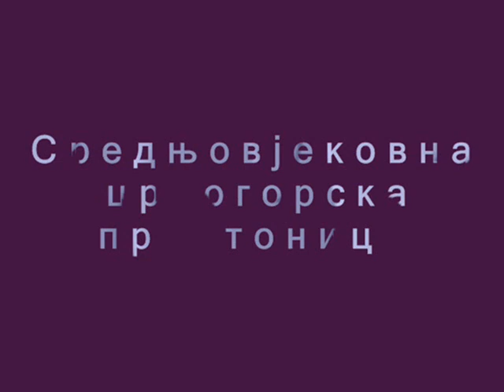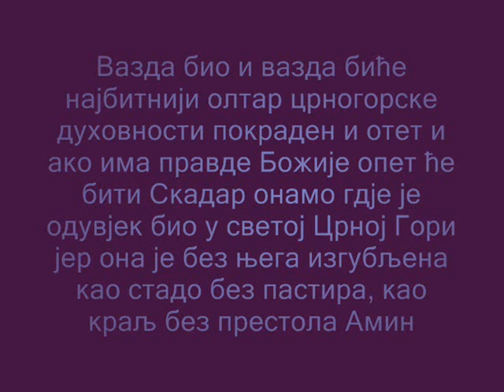Skadar sveti crnogorski grad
Skadar je bio srednjovjekovna prestonica Crne Gore na staro/grckom Dioklatos/Crna Gora. Diokletija tj Crna Gora jeste prva drzava medju juznim Slovenima starohriscanskog pravoslavnog tipa za koju su se izborili najratoborniji medju svi J. Slovenima Crnogorci ili Dioklatosis kako ih Grci nazivaju. Inace Skadar je bio veoma bitan crnogorski prestol u kome je stolovao najveci crnogorski kralj Konstantin Bodin Vojislavljevic koji je ujedinio crnogorske zemlje i stvorio najjacu JuznoSlovensku kraljevinu tog doba. Bitno je naglasirti da se Crna Gora za vrijeme Konstantina Bodina prostirala gotovo skoro do Beograda na sjeveru Draca i Tirane na istoku i Makarske na zapadu a njen crnogorski korpus bio nebrojano puta brojniji nego sto mozemo zamisliti medjutim padom kraljevine crnogorske zemlje Raska, Zahumlje pa i sama Diokletija padaju u beznadje susjeda te vremenom ovaj korpus biva potpuno desetkovan i rasut gubitkom svog pamcenja i identiteta u narednim vijekovima bez svog stozera tj drzave.